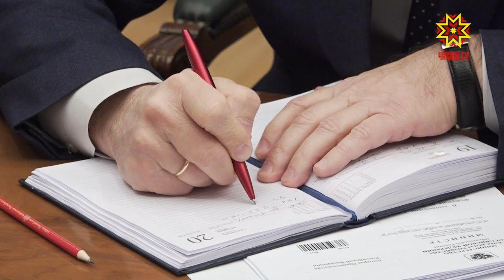Ялсене — пысăк тимлĕх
Чăваш Ен Пуçлăхĕ Михаил Игнатьев Министрсен Кабинечĕн пайташĕсемпе канашлу ирттерчĕ. Тĕп ыйту - ял тăрăхĕсене малалла аталантарасси. Тĕлпулура республика Пуçлăхĕ ĕнер Раççей Правительствин ертӳçипе Дмитрий Медведевпа сӳтсе явнă программăпа паллаштарчĕ.